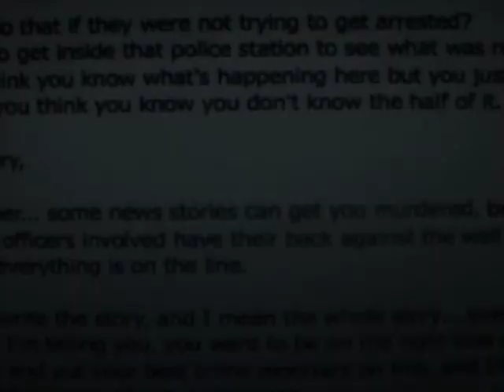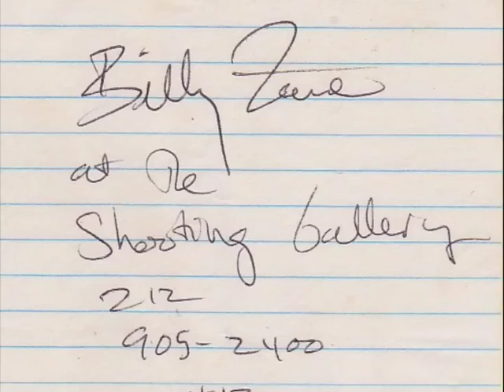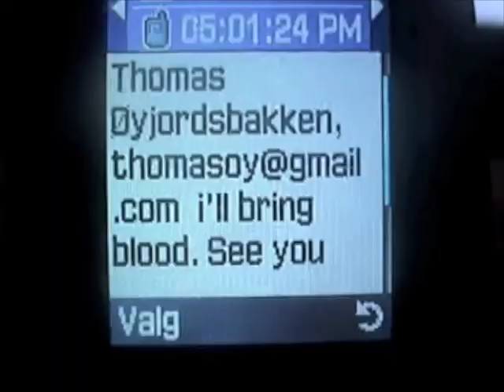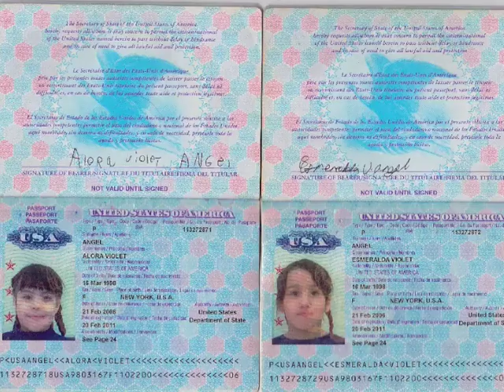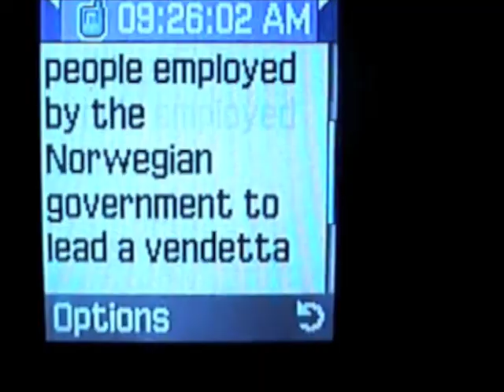Terrorism shocks Norway; 94 bodies reported UPDATE: Norway suspect warns of 2 more terror cells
bombing in norway and shooting rampage